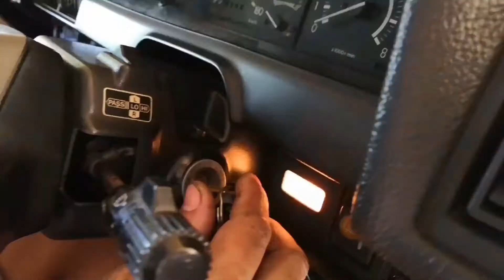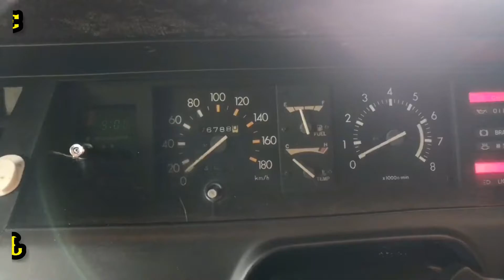Fixing Engine Wire Harness Toyota Corolla KE71 Wagon Episode 2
Dalam episode kali ni, sambung lagi kerja-kerja membaiki wiring di dalam enjin bay. So kali ni cek dan baiki wiring fuse box pula, mau buang wayar-wayar yang tidak perlu lepas tu susun balik wayar di fuse box tu. So jom gaisss sambung tengok episode kali ni.